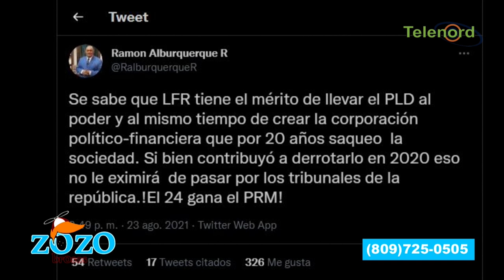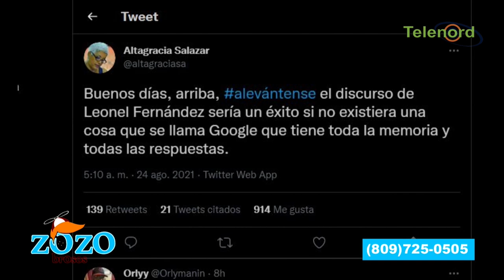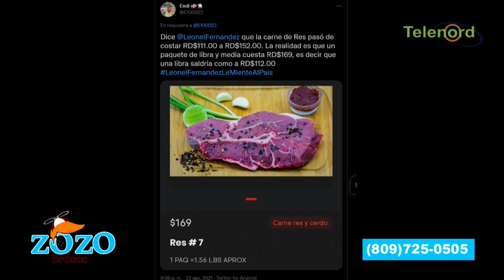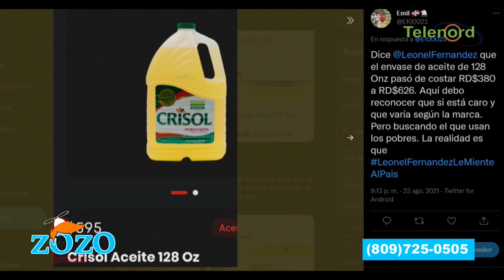Leonel no tiene cara para hablarle al pueblo dice Nestor Flow